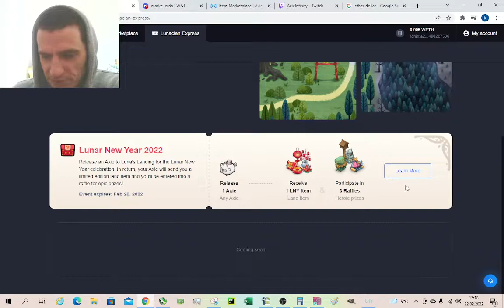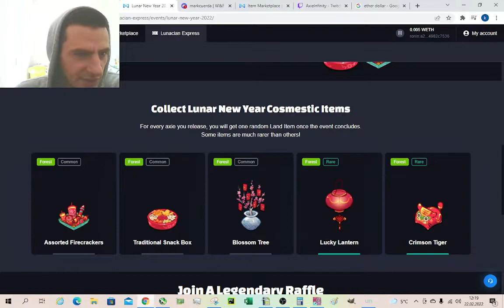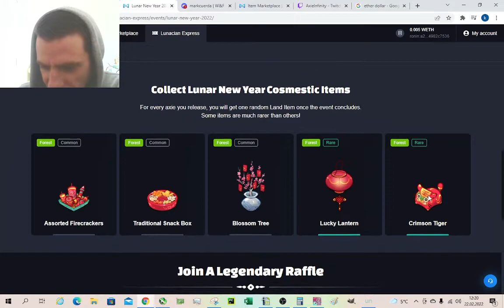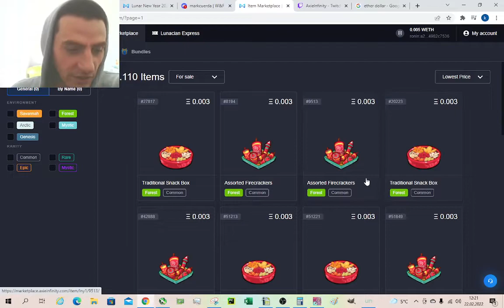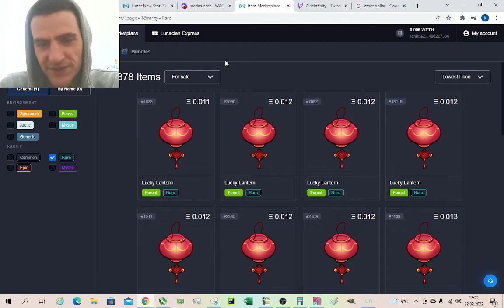Lunar New Year Event Results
I participated in the Lunar New Year Event and this is what I won so far.

If you want to try out Coinbase feel free to use my referral: